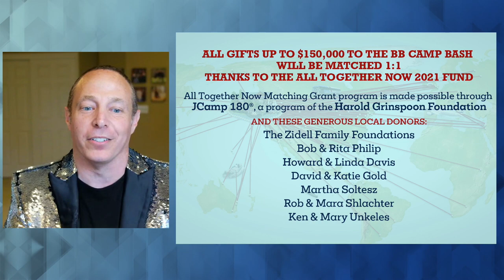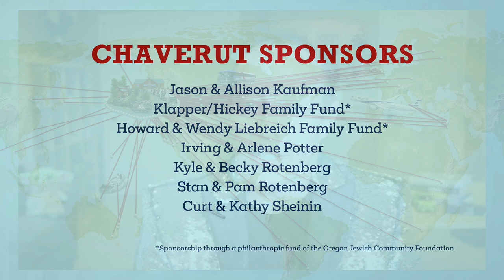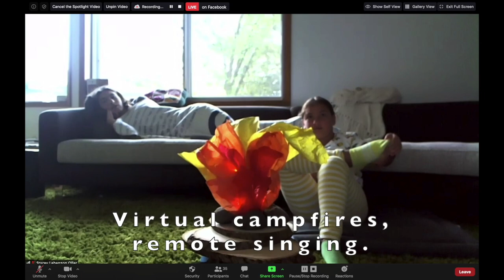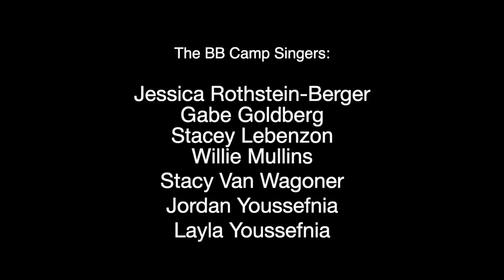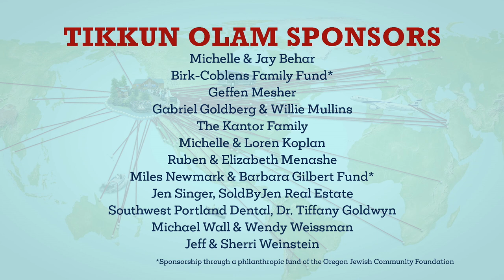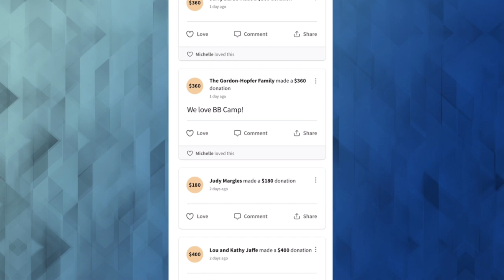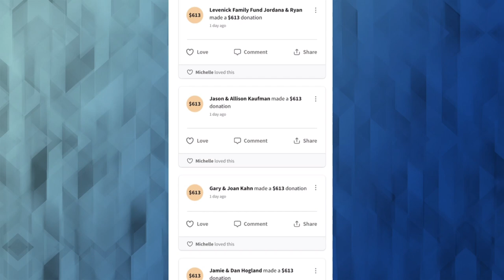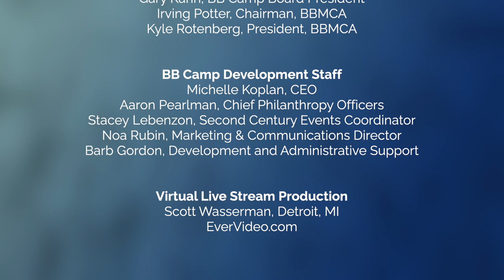BB Camp Bash 2021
BB Camp's 2021 "BB Camp Bash-Lines of Connection"